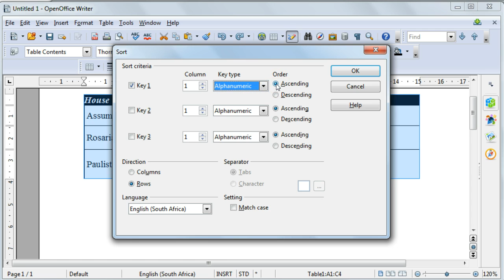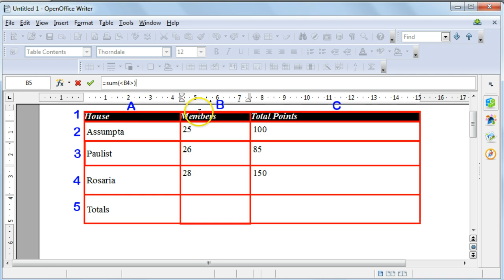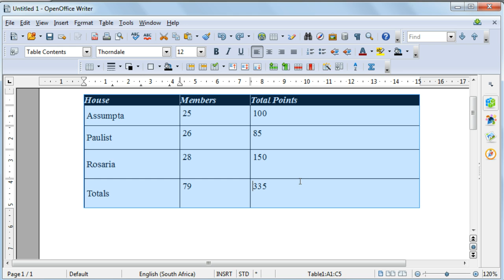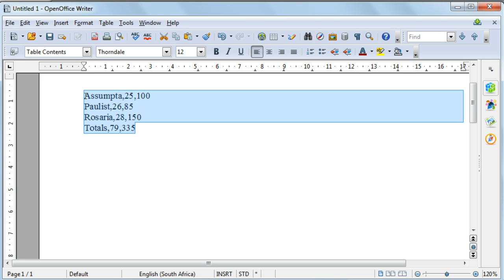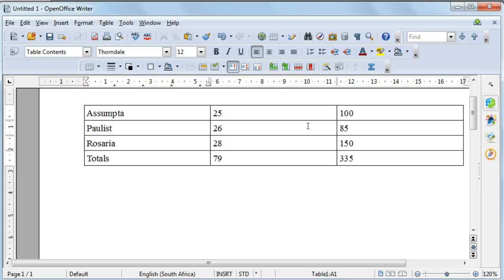CAT 10 Word Processing - 32 Working with Data in Tables